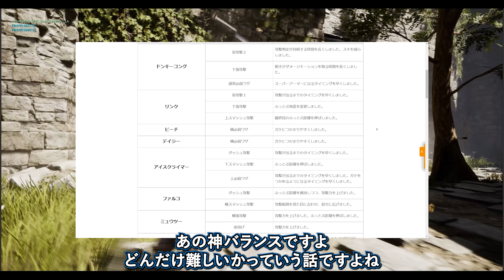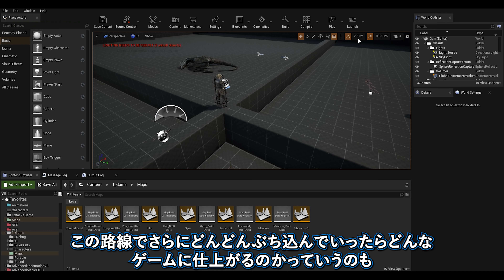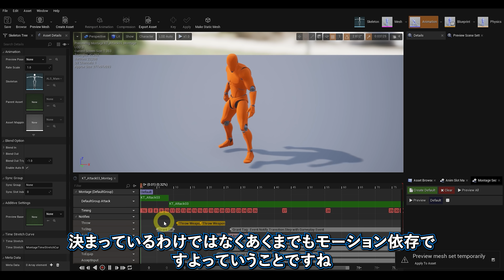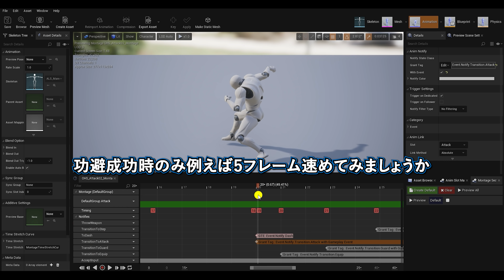はっきり言ってバランス調整は運ゲーです【ゲームクリエイターズラボ】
でも死ぬ気で向き合います

▼もくじ
00:00 「調整班無能すぎｗ」←これ
02:37  戦闘バランス調整の土台づくり
04:25 「速撃」と「重撃」 読み合いの基本
06:20 「弾き」と「功避」 それぞれのリターン

▼自己紹介
講談社ゲームクリエイターズラボ1期生 Hytacka（ハイタカ）
年間1000万円の資金援助を受けながら「世界一面白いアクションRPG」を目指してゲーム開発中
皆さんの意見や感想が「ぼくのかんがえたさいこうのゲーム」をさらに高みへ導いてくれると信じています

So Jazzy by Peyruis Creative Commons ? Attribution 3.0 Unported ?

PIXTA